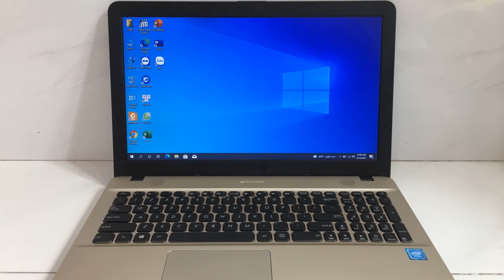Photos of the Asus X541NA-G0121 | Not A Review!